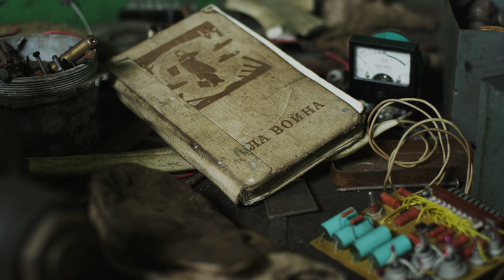Supervention - 4K Reel (UHD)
Synopsis:
Field Productions presents Supervention. A documentary on modern skiing and snowboarding. Join an intense and unpredictable journey together with the worlds most talented skiers and snowboarders. The stories will be told through travels all over Norway, New Zealand, Alaska and British Columbia. A film by Field Productions.